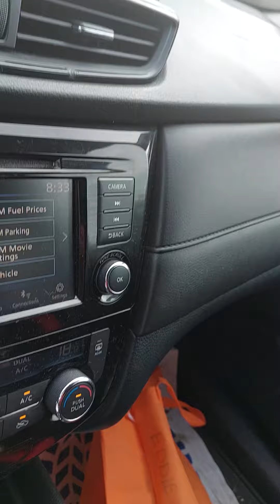NAHILO AKO KAKATITIG SA KWINTAS.